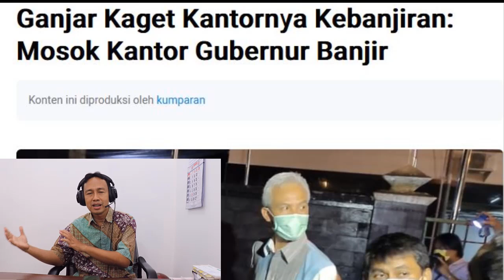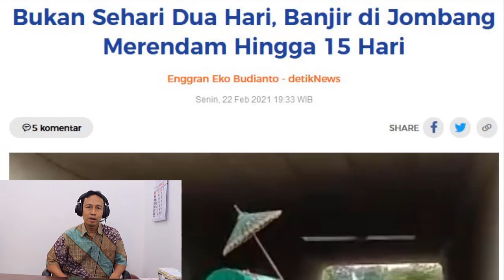JLEB!! PASHA UNGU BUNGKAM GIRING, APA BRO SUDAH TERUJI? GIRING NILAI ANIES TAK MAMPU TANGANI BANJIR